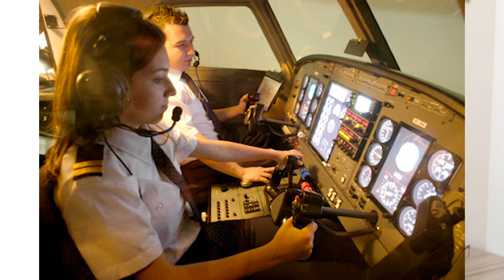Nasıl Pilot Olunur? | MSÜ-Özel Kurs-Üniversite Pilotaj-Akademi | Aşamalar - Şartlar Nelerdir?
Sorularınızı ve yorumlarınızı yazmayı lütfen unutmayın.

Bu videomda en çok merak edilen konulardan birisi olan lise ve üniversite düzeyindeki arkadaşlar için nasıl pilot olunabileceğini açıklamaya çalıştım.

Video Akışı;
00:01:25 Pilot Olabilmenin Yolları Nelerdir?
00:01:55 Hava Harp Okulu'ndan Pilot Olmak
00:02:20 Özel Kurslardan Pilot Olmak
00:03:30 Modüler ATPL Eğitimi
00:03:45 Entegre ATPL Eğitimi
00:05:58 Özel Pilotaj Kursu Ücretleri
00:06:45 Yurtdışı Pilotaj Özel Kursları
00:07:57 Üniversitede Pilotaj Eğitimi
00:08:42 Eskişehir Teknik Üniversitesi Pilotaj Eğitimi
00:10:06 Özel Üniversite Pilotaj Eğitimi
00:10:48 Yurtdışı Üniversite Pilotaj Eğitimi
00:11:33 Akademi Pilotaj Seçilim Şartları
00:14:20 Akademi Aşamaları
00:15:40 Pilotaj Eğitimi Sonrası Lisansın Alınması